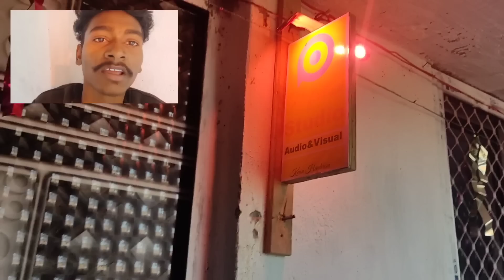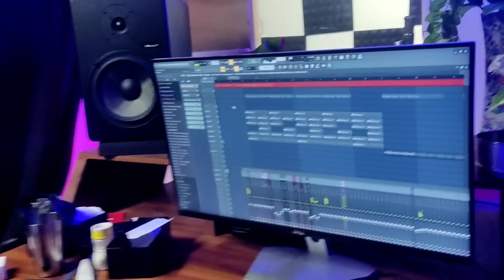AMAK ROR TE | Kevin hembrom studio mandro | Bikash Marandi lilmuni kisku Stephan Tudu Ashok tudu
Adress.. Sahebganj, Mirzachwki, Mandro , Kevin hembrom studio